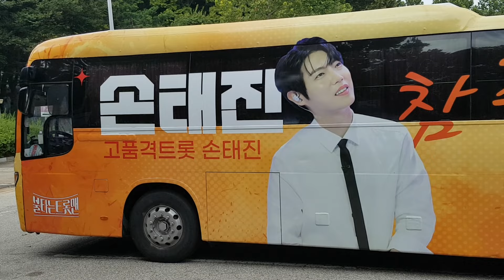김선일한국화화실 2023 8월 26일(토요일) ❤️🔥🕺 첫째날 불타는트롯맨 전국 투어 콘서트서울 콘서트 현장 🤩 ㅡ서울 ✨손태진 콘서트 버스 포스터017좋았어 달랐어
🔥🕺불타는 트롯맨🔴불타는트롯맨 #🔴앗뜨거​🐶🙌🗼Hello and welcome🗼🙌🐶So beautiful ❤️♡♡🖤🖤 멋져 불타는트롯맨 콘서트 Something💃 흔들리는#손태진

🔥🕺불타는 트롯맨 전국투어 서울 콘서트 현장불타는 트롯맨 전국투어 서울 콘서트 현장 🤩 비가와도 ㄱㄱ 손태진 민수현 공훈 신성 에녹 박민수 김중연 ㄱㄱ
 장소: 올림픽공원 체조경기장 KSPO DOME❤️  손태진 팬클럽🗼Hello and welcome🗼
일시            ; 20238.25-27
미스터트롯 불타는트롯맨 민수현 팬클럽 포스터01
 장소: 올림픽공원 체조경기장  민수현,  신성,에녹 팬클럽So beautiful ❤️Only in Korea
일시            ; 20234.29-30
불타는 트롯맨' 전국 투어 콘서트-서울 ，트로트 열풍 계속!🔴불타는트롯맨 #🔴앗뜨거
불타는 트롯맨🗼Hello and welcome🗼
응원합니다 너무좋다진짜👍🏻🎤